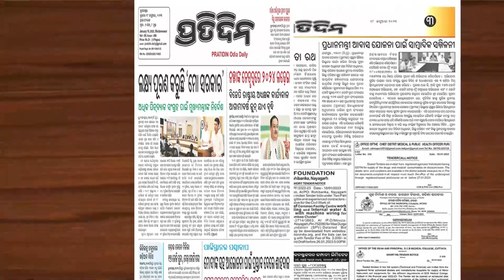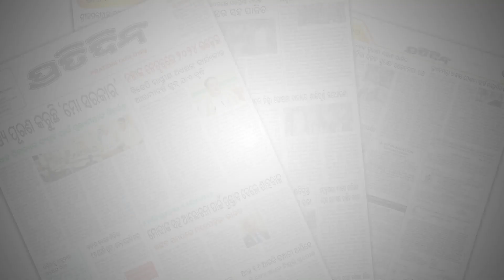ଜନସମ୍ପର୍କ ପଦଯାତ୍ରାର ମୁଖ୍ୟ ଉଦ୍ଦେଶ୍ୟ ,ସରକାରଙ୍କ ଯୋଜନାକୁ ଲୋକମାନଙ୍କ ପାଖରେ ପହଁଞ୍ଚାଇବାJana Sampark padyatra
ଜନସମ୍ପର୍କ ପଦଯାତ୍ରାର ମୁଖ୍ୟ ଉଦ୍ଦେଶ୍ୟ ,ସରକାରଙ୍କ ଯୋଜନାକୁ ଲୋକମାନଙ୍କ ପାଖରେ ପହଁଞ୍ଚାଇବା। BJD starts 'Jana Sampark padyatra' on gandhi jayanti.